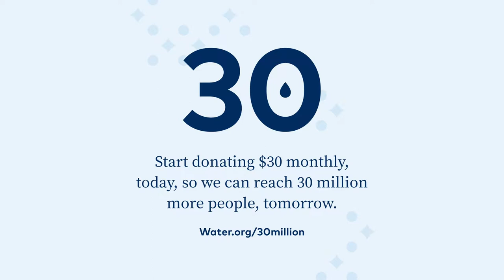30 million lives changed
Today looks different for 30 million people because now they have access to safe water or sanitation.

Now, rather than walking for water, kids walk to school where they read, write, and dream. At home, sewing machines hum and tea kettles whistle as women spend their time cooking and creating to earn income—instead of collecting water. And outside, freshly washed laundry hangs to dry, livestock graze, and gardens grow.

Today, 30 million people know that another healthy, productive day awaits them because tomorrow, water is just a few steps away.

With your help, tomorrow can hold the same health, hope, and opportunity for even more people in need of safe water and sanitation.